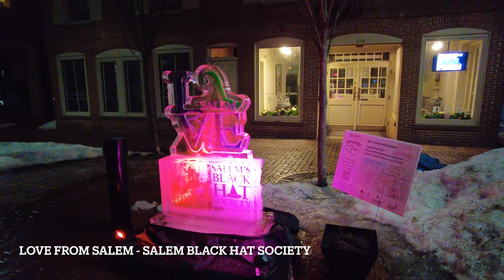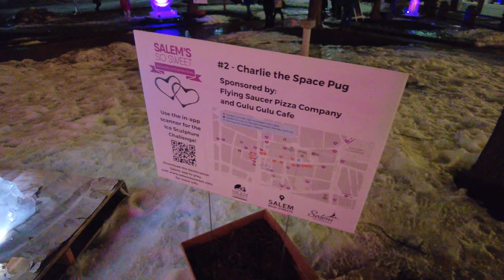Salem Massachusetts Ice Sculpture Illumination Essex Street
Salem Massachusetts So Sweet Ice Sculpture Illumination Essex Street. North Shore Massachusetts. Valentine's day weekend walk.